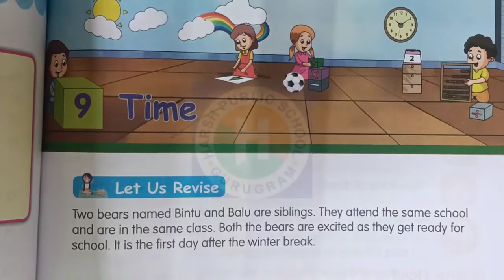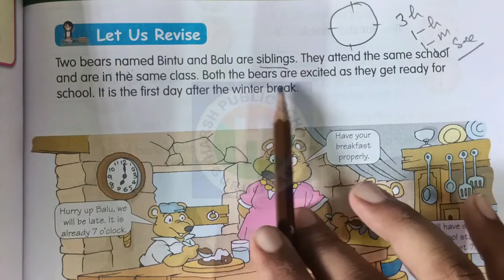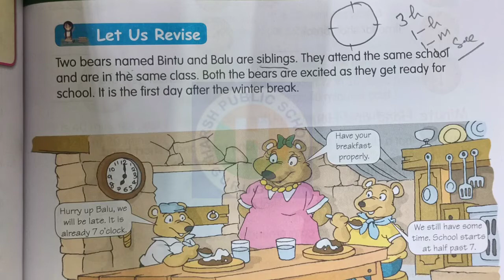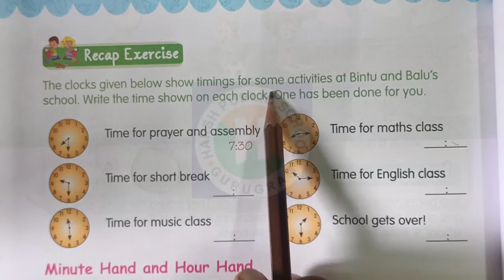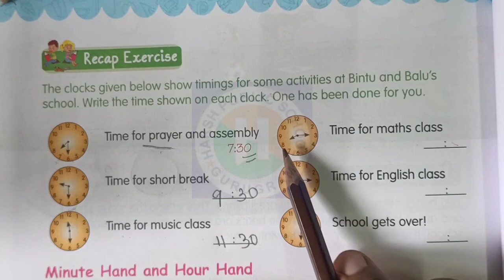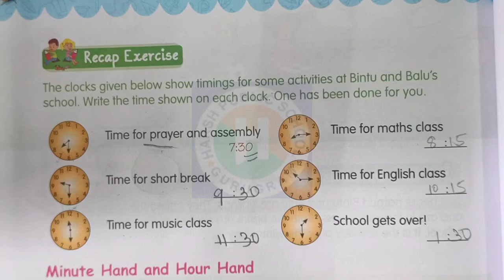Class 3 Maths Time | Maths Sight Class 3| CBSE Class 3 Maths | Naresh Sir